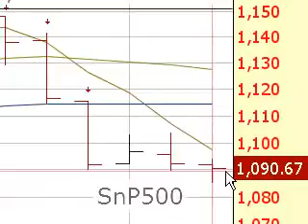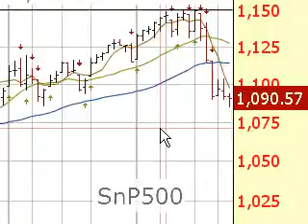It's All About Apple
In a Bear Market Can Apple Stand Out ?